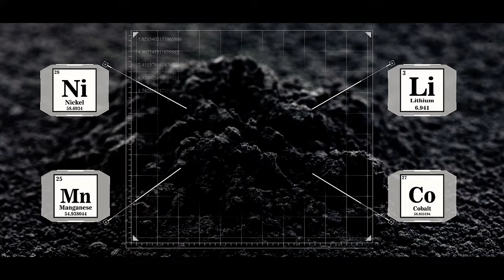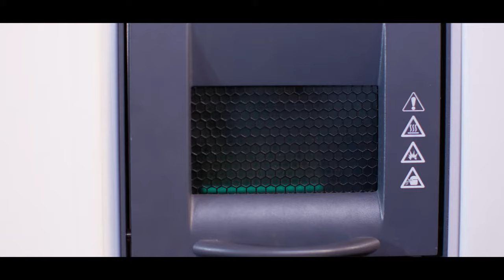Recyclekaro's 7500 MT/A Lithium Ion Batteries Recycling Factory . Bigger and Better .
Recyclekaro has started its Commercial operations . this Lithium Ion Battery Recycling Factory is Capable of Recycling 7500 MT/A of Lithium Ion Batteries . Recyclekaro Extracts Hight Purity of Cobalt, Lithium , Manganese & Nickel in this Factlity . Recyclekaro is India's First Factory to Recycle End of the Life Lithium Ion Batteries .